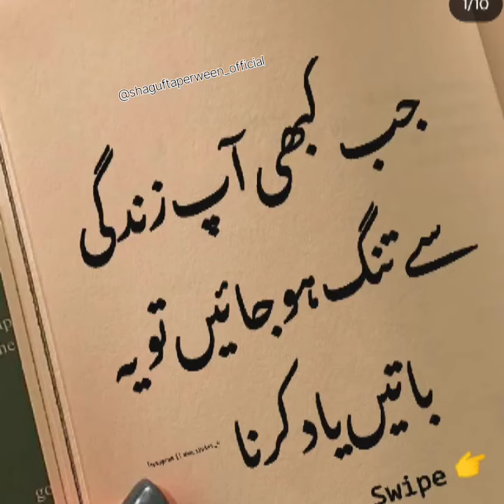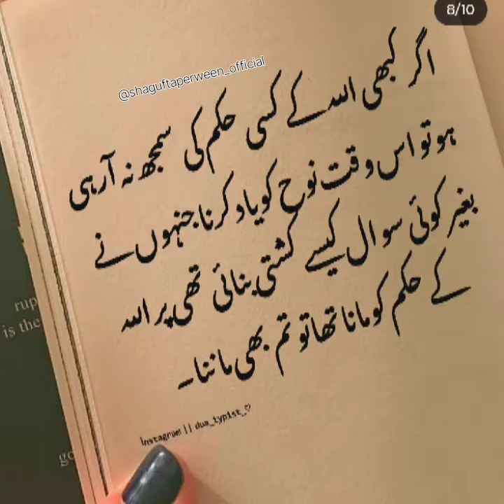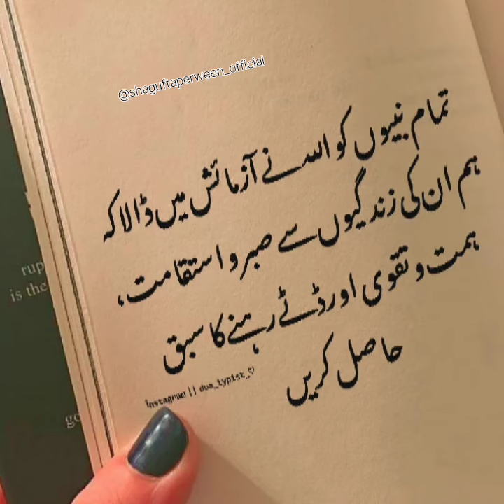Jab kbi zindagi se tang ho Jaye too ye bate yaad karna | Motivational quotes#musebat#aasu#problem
Assalamualaikum

My name is shaguftaperween

Video information - collection of Quotes Dua, Quotes in Urdu | life-changing Quotes in Urdu

Purpose - Motivate the people about Islam

Voice - it's my original voice